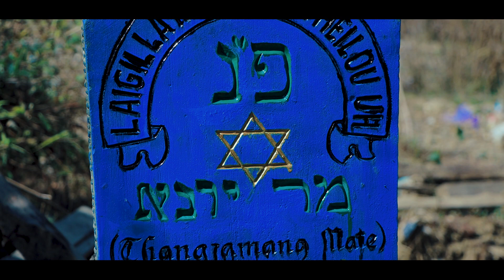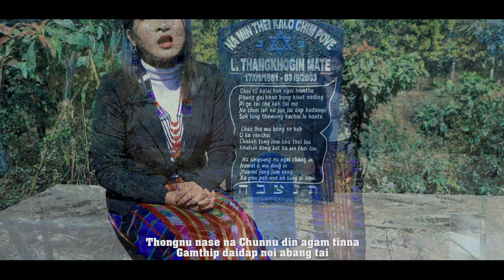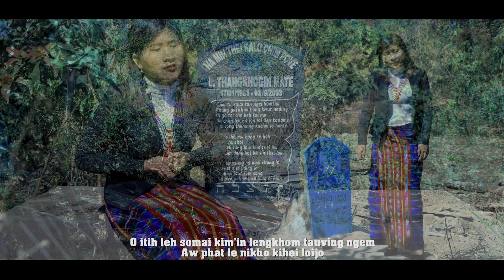NGAINU HAOKIP || AW PHAT LEH NIKHO || Video processed at GIBEON MEDIA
Late Thangkhogin Mate
Late Thangjamang Mate
Late Lamminlun@Boilun Mate

Aw Phat leh Nikho
Ngainu Haokip

Lyrics: Nu Nemjalam Mate
Music & Recording: S. Haopu
Tune: Ls. Mangboi Lhungdim

Singsung kim'a gamtep gamtheng lhunding gellin
Ngailai cheng somai kim louvin
Lunghel Lonlhi pumin ka jontai Israel gamtheng
Agam le mun nom chu kalhung tai

Kipa na kim dehlou
Lunghelna jeng bou ahi
O itih leh somai kim'in lengkhom tauving ngem
Aw phat le nikho kihei loijo

Achemasa ka vonchoi cheng kamil joupoi
Na minngai u mangmon ka kou
Lunneo Mangboi Boilun lhaolhaselou Jen-un o
Mangmo janglum song ka tunpeh nai

Thongnu nase na Chunnu din agam tinna
Gamthip daidap noi abang tai
Douding natna sangin hah jonte ka thoh natna
Lunglai ana in gielbang adap e

O Sen angkoi I venchoi toh nadam hinam
Phat le ni hungki hei nante
Phat khat teng gamtheng a somai gomkhom kit tau hite
Phattin tongso gin gomkhom taute